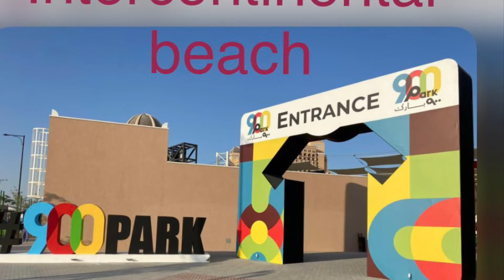How many fan zones in Qatar. Qatar World Cup fan zones ⚽️